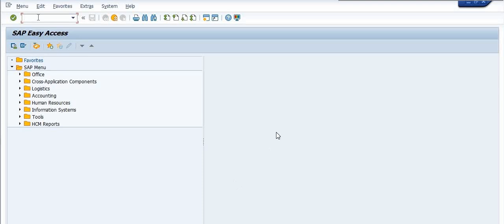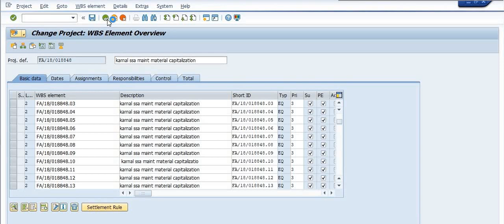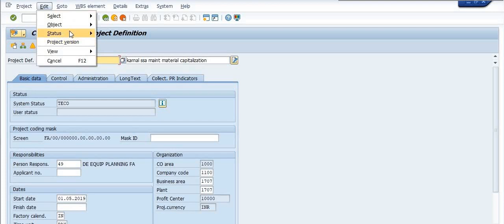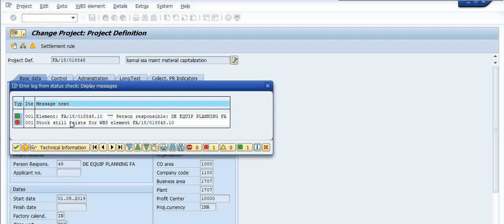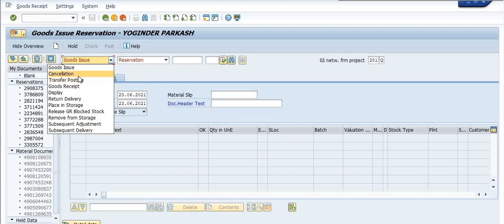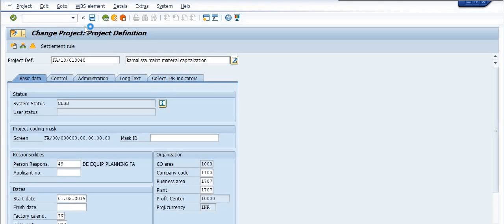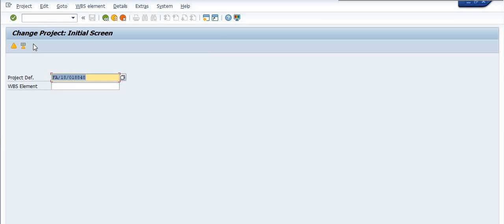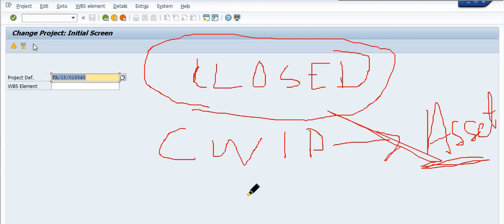How to Reverse Project Stock in SAP II How to Close WBS in SAP II MIGO Reversal II MB51 in SAP II